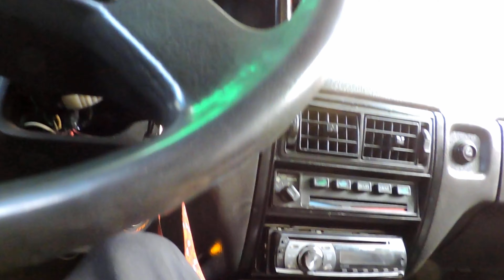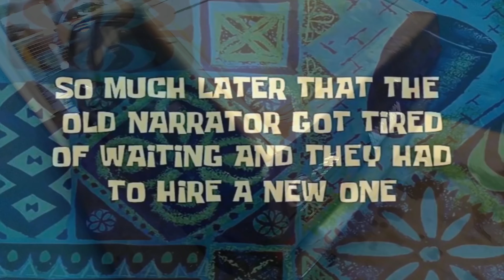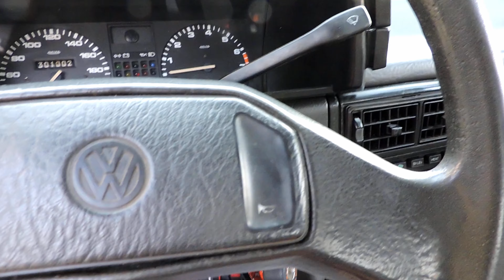VOLVIO EL GOL! SOLUCIONAMOS LOS PROBLEMAS? /Proyecto Gol G1/CAP 25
Hola a todos!!! dsp de mas de un mes sin subir contenido de el gol! vuelve siendo caprichoso como siempre! quiere andar perfecto o no andar jaja espero que les guste! denle mg,comenten cualquier cosa y suscribanse para más contenido!

PARA VER NUESTROS TRABAJOS,ACCESORIOS ITZ,PRODUCTOS TOXIC SHINE,CASCOS COMPETICIÓN